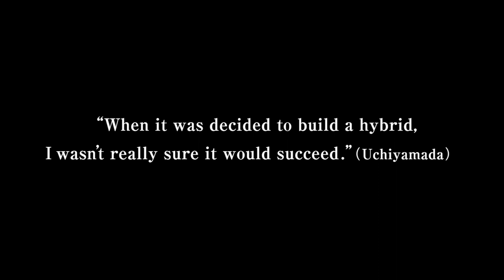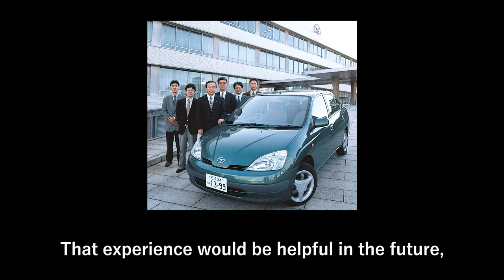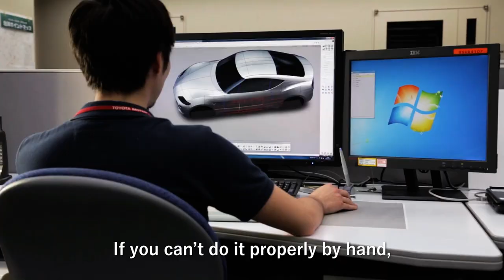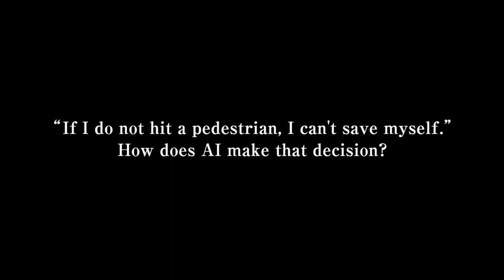sMiLES Vol.3 Dialogue: Animated film director Hayao Miyazaki and Toyota Chairman Takeshi Uchiyamada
Toyota sMiLES　recognizes people who are facing the challenges of our modern world head-on.
See the detail.